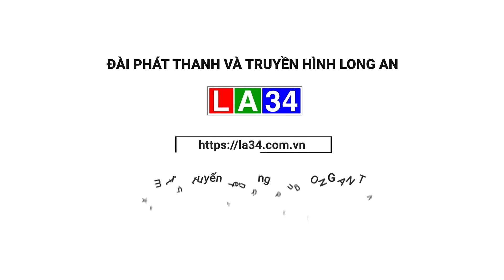"Hô biến" vỏ lon bỏ đi thành những món đồ chơi nghệ thuật | LONG AN TV